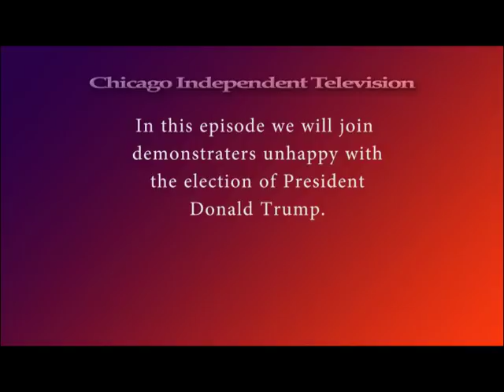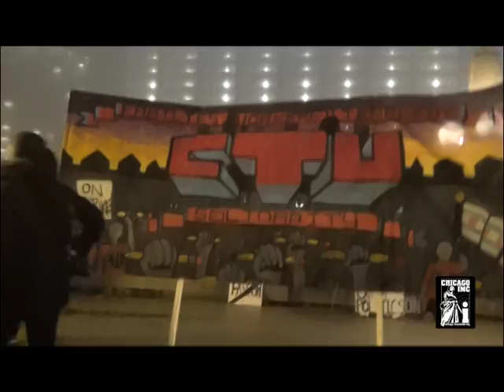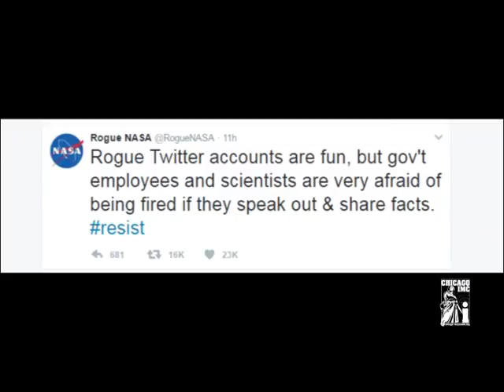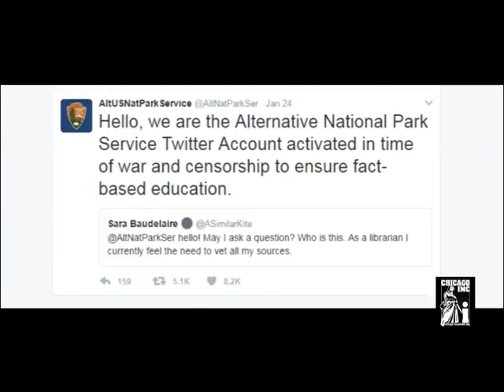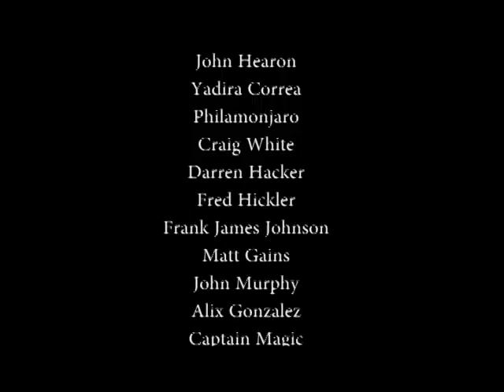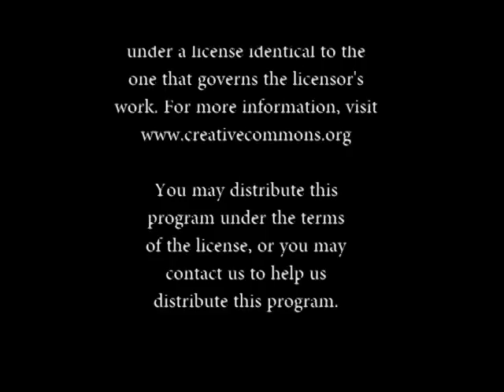Episode 120 of Chicago Independent Television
Anti-Trump protests in Chicago